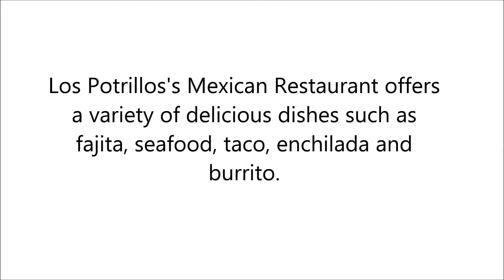Fajita in Wendell, ID - Los Potrillos's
Los Potrillos's Mexican Restaurant offers a variety of delicious dishes such as fajita, seafood, taco, enchilada and burrito.

 We also serve breakfast!

 We also provide services for parties and catering for any occasion!